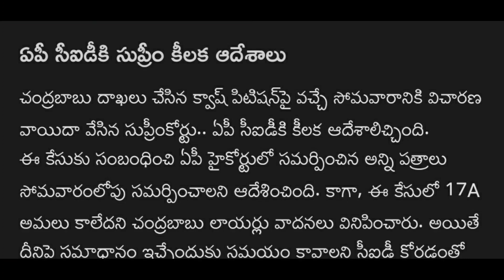సుప్రీంకోర్టు నేడు తీర్పు! మళ్లీ ముందుకు సాగిన ట్విస్ట్/ AP Breaking Update Today Latest News